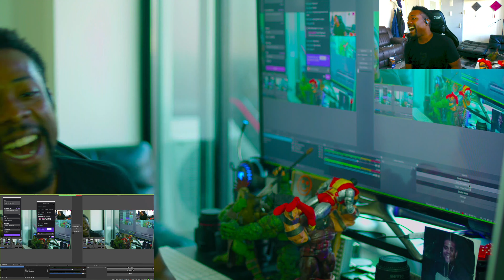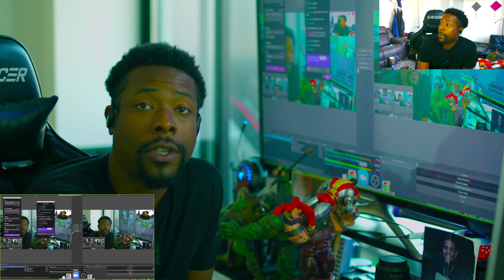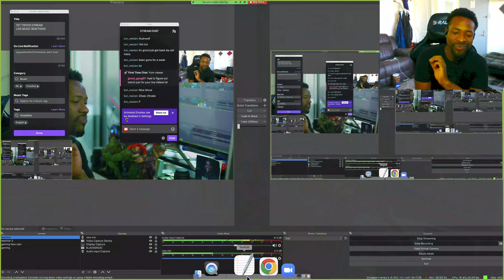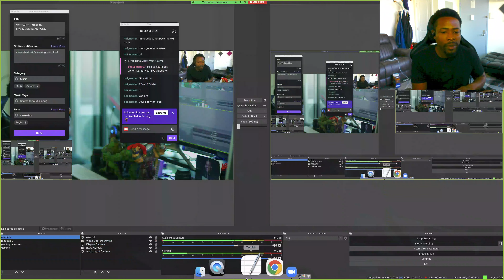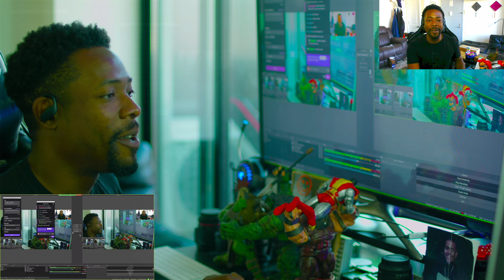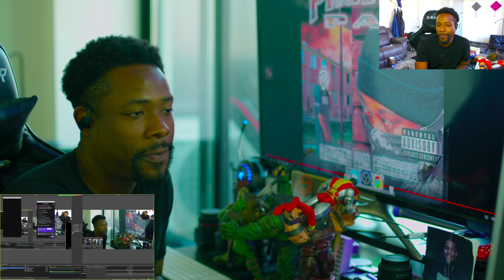DIGGING in the CD's PROJECT PAT - SHUT YA MOUTH, BITCH (REACTION)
Moseefus reacts to Project Pat.
Shut ya mouth, bitch is a song from Pat's 2002 album, Layin da smack down